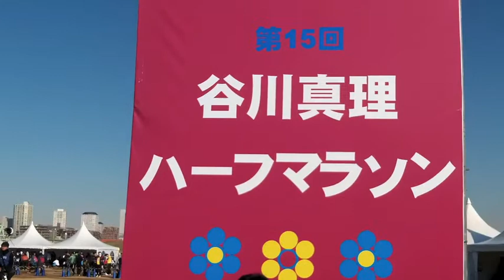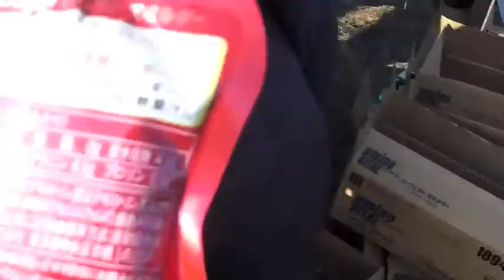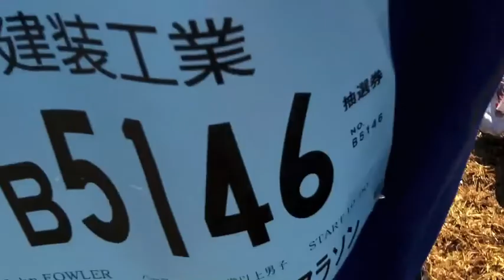Tanigawa Mari Half Marathon January 12 2014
This was the annual Mari Tanigawa Half Marathon run along the Arakawa river in Tokyo. Mari Tanigawa was a Japanese marathon runner. She won Paris Marathon in 1994 and many other big races.